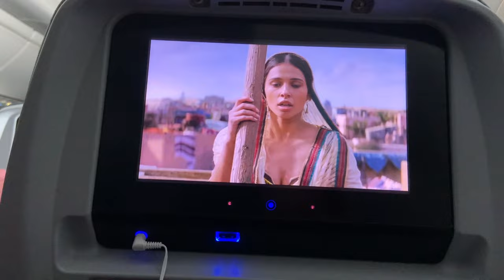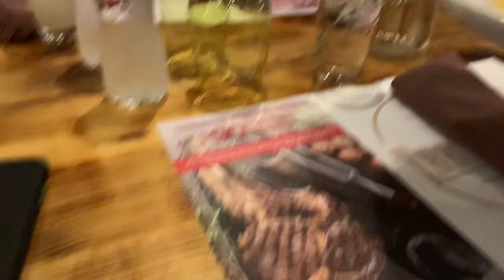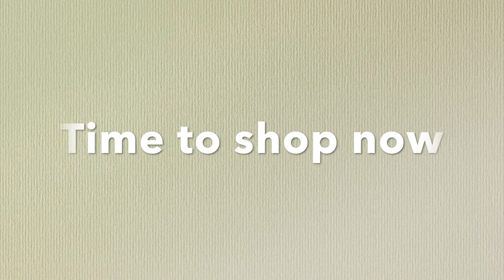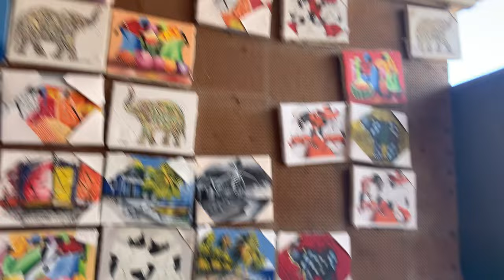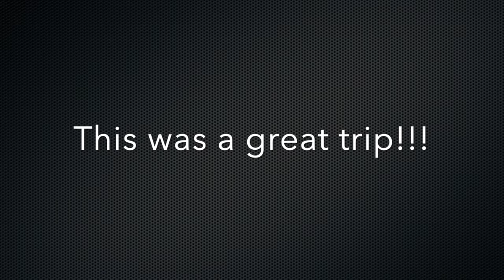Punta Canan Vlog: Sanctuary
We traveled to Punta Cana Dominican Republic for New Years. This was a great trip. We filmed everything so you guys could see what Punta Cana is like. We hope you all enjoy this vlog. Give us more ideas of what you would like to see.